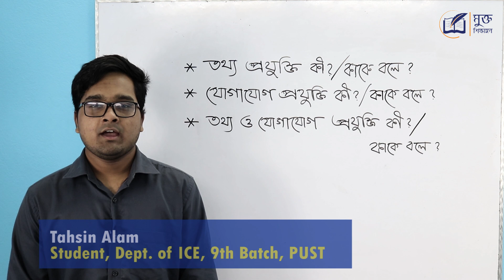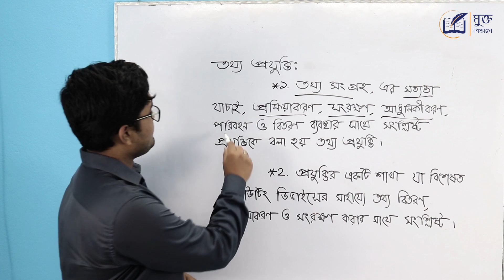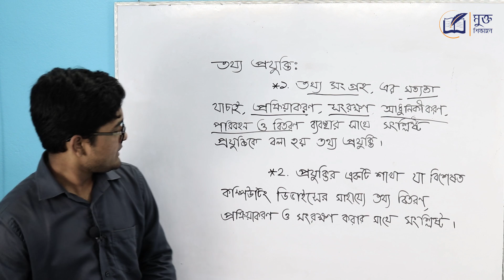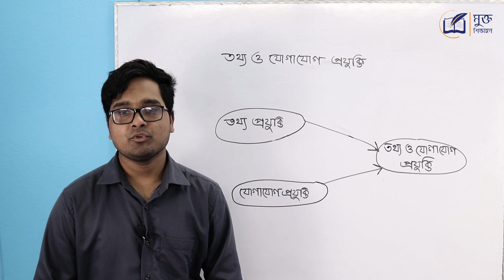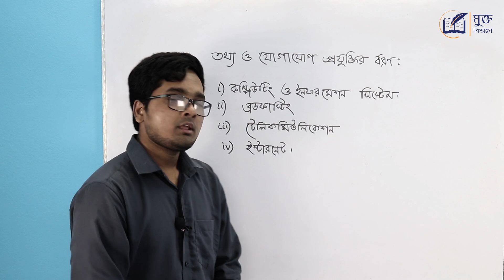তথ্য ও যোগাযোগ প্রযুক্তি কি | HSC ICT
তথ্য ও যোগাযোগ প্রযুক্তি কি ? বা ICT কি ? তথ্য প্রযুক্তি কি ? যোগাযোগ প্রযুক্তি কি ? তথ্য ও যোগাযোগ প্রযুক্তি কাকে বলে ? তথ্য প্রযুক্তি কাকে বলে ? যোগাযোগ প্রযুক্তি কাকে বলে ? তথ্য ও যোগাযোগ প্রযুক্তি বলতে কি বুঝায় ? বা আইসিটি বলতে কি বুঝায় ? তথ্য প্রযুক্তি বলতে কি বুঝায় ? যোগাযোগ প্রযুক্তি বলতে কি বুঝায় ? তথ্য ও যোগাযোগ প্রযুক্তি পরিচিতি ; তথ্য প্রযুক্তির ব্যবহার ;  তথ্য ও যোগাযোগ প্রযুক্তির গুরুত্ব ও আমাদের বাংলাদেশ ; “তথ্য ও যোগাযোগ প্রযুক্তি” বিষয় টি উদাহরণ সহ আমরা এই ভিডিওটিতে ভাল ভাবে তুলে ধরার চেষ্টা করেছি ।  আশা করছি ভিডিও টি আপনাদের সবার ভাল লাগবে...
What is Information and communication Technology ( ICT )? What is Information Technology ( IT ) ? What is Communication Technology ( CT )? Define Information and communication Technology ( ICT ). what does ICT mean ? what is ICT ? Definition of ICT ; Tottho projukti ki ? jogajog projukti ki ? tottho o jogajog projukti kake bole ... we will discuss these topics with example / examples in this video…..

HSC ICT  বিষয়ে আরও ভিডিও দেখতে ক্লিক করুন...